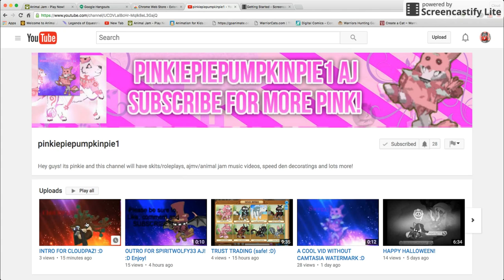Gifting with aquarium!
I'm she da bomb XD